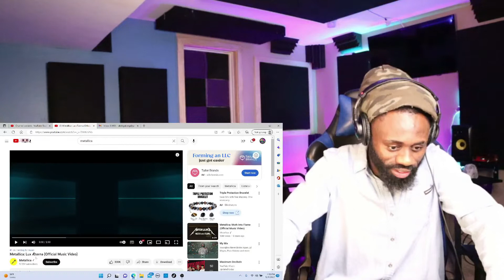METALLICA ARE DIFERENT! | Metallica: Lux Æterna (Official Music Video) (REACTION!!!)